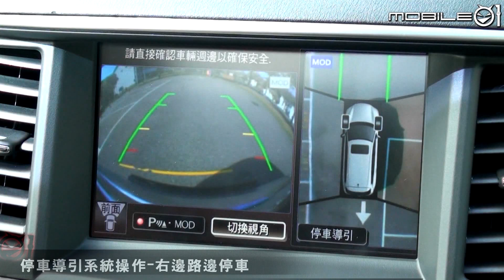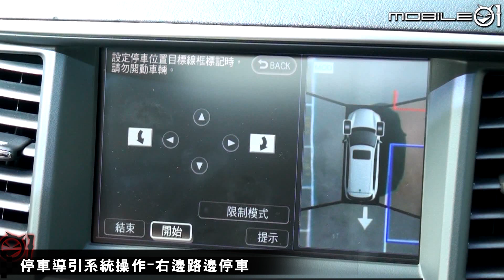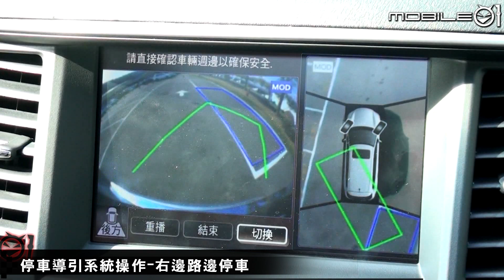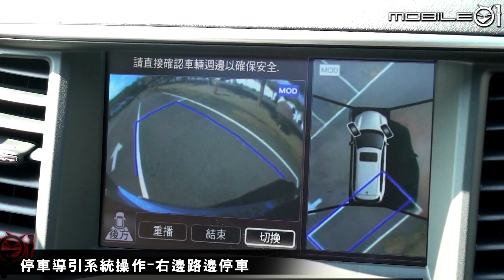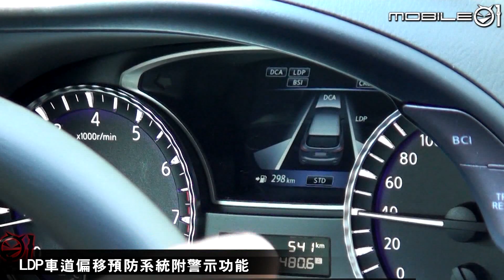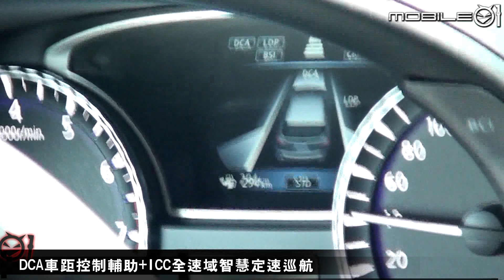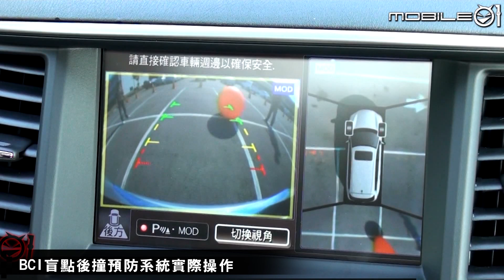【Mobile01小惡魔動力研究室】安全優先思維 Infiniti JX 科技體驗